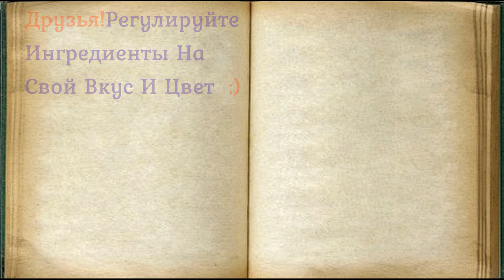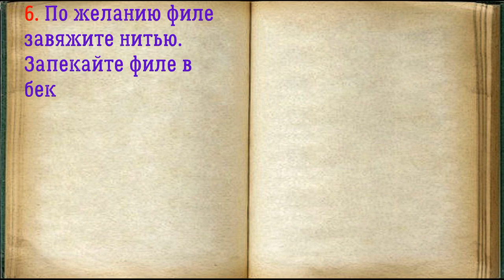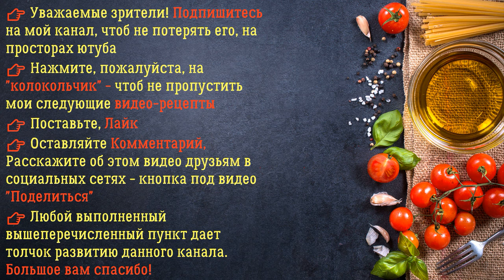Куриные Рулетики В Беконе С Черносливом / Книга Рецептов / Bon Appetit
✅ Куриные Рулетики В Беконе С Черносливом 👇

Ингредиенты:
*Паприка  — По вкусу
*Чернослив  — 70 Грамм
*Филе курицы  — 350 Грамм
*Майонез  — 2 Столовые ложки
*Бекон варено-копченый  — 70 Грамм
*Масло растительное  — 1 Столовая ложка

Приготовить рулеты очень просто, филе курицы нужно отбить и начинить черносливом, а вот запекать будем в беконе, аромат и вкус блюда будет идеальным. Предварительно вы можете замариновать куриное филе. При подаче добавляйте к рулетикам соусы и гарниры по вкусу, овощи, зелень.

👉 Пошаговое приготовление 👇

1. Подготовьте ингредиенты. Духовку разогрейте до 180 градусов.

2. Филе курицы ополосните и просушите, разрежьте филе на две половины. Прикройте филе пищевой пленкой, отбейте кухонным молотком. Посыпьте филе солью, перцем, паприкой.

3. Смажьте куриное филе майонезом, на край заготовки выложите чернослив.

4. Сверните куриное филе рулетом. Также поступите со второй заготовкой.

5. Оберните филе беконом.

6. По желанию филе завяжите нитью. Запекайте филе в беконе 40 минут.

7. Это очень вкусный вариант основного блюда, которое идеально сочетается с любыми гарнирами. Берите на заметку!